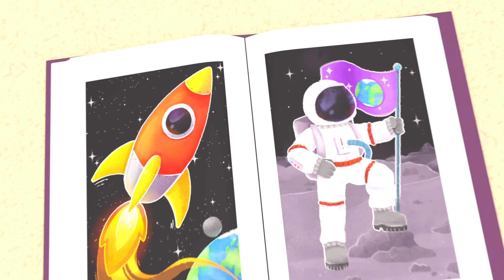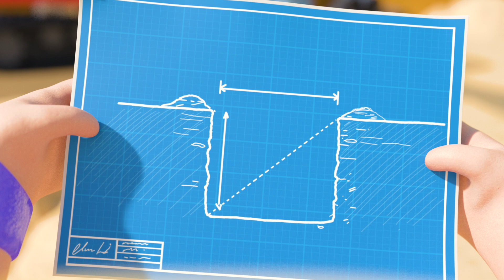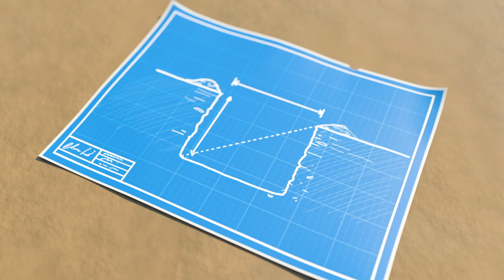La canción de Leer Libros! | Lellobee en Español Latino - Canciones Infantiles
Lellobee CIUDAD-GRANJA, de 2 a 5 años: es un divertido musical creado para niños en edad preescolar. El musical se situa en una fantástica micro-granja urbana, donde los niños del vecindario se reúnen para jugar, cantar, ayudarse unos a otros y aprender.

Nuevos episodios de Lellobee semanalmente

"La Granja Lellobee" es un acogedor oasis en medio de una ciudad cosmopolita cuidado y protegido por Mei: una abuela brillante, amante de la música y la comida. Para Mei no hay nada que disfrute más que enseñarle a su aventurera nieta Ella acerca de toda la maravillosa magia y  diversión de la granja. Rishi el mejor amigo de Ella, es un chico tímido pero curioso que vive enfrente de la granja, y pasa a visitarla en cada episodio.

En cada episodio se enseñan habilidades para la vida contadas a través de canciones simples, ingeniosas y divertidas, tanto con rimas clásicas como originales, que explora una gran variedad de temas: desde el medio ambiente "¿Cómo crecen las plantas?" pasando por habilidades de desarrollo social, emocional y educativo (cuidar, compartir, criar, paciencia, colaboración, trabajo en equipo y ejercicio) hasta un aprendizaje mas complejo como (conteo, ABC, sonidos de animales).

Lista de reproducción:

00:00 La canción de Leer Libros
02:12 María Tenía Un Corderito
04:13 Las ruedas del autobus
06:20 BINGO
08:22 El Puente de Londres
10:25 La Canción del Señor López
12:33 ¡De Vacaciones!
14:46 Canción de Hacer Nuevos Amigos
16:43 Accidents Happen
18:42 La Canción de La Bicicleta
20:40 Soy una excavadora
22:39 Los 5 Patitos
24:43 Canción de Cuna del Océano
26:42 Disfraces (Princesas, Piratas y Aviones)
28:40 Ya Casi Llegamos

Letra:

Amamos nuestros libros
A mirarlos yo te invito
Diferentes tipos encontrarás
Los libros son divertidos
Elige tu favorito
Y un asombroso mundo descubrirás

A mi me encanta este libro
Ven a leer conmigo
¿Cuántos colores puedes observar?
Siente bien las páginas
Hay brillantes, suaves y ásperas
Y esta es la más peluda que pude encontrar

Y este cuento, juntos compartir
¿Qué pasará después?
Ya lo quiero leer
Me pregunto qué aventuras podrán ocurrir